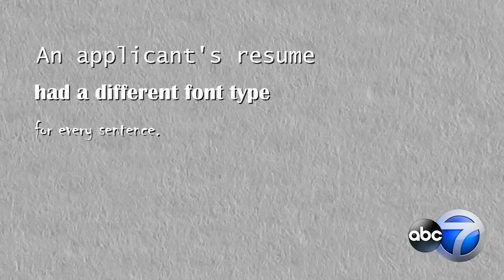Biggest resume blunders to avoid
The "Dumbest Things People Put on Their Resumes" according to CareerBuilder.